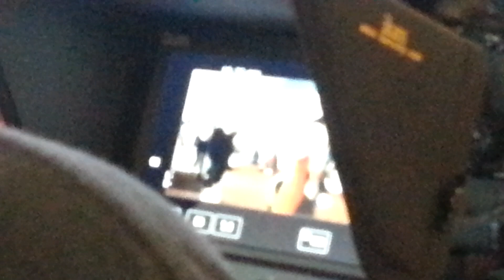Anthrocon 2014 - The ENTIRE BLOODY PARADE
HERE IT IS how many fursuits do you want to see because we've got LOADS and they're ALL HERE WANDERING PAST MY PHONE so watch them.